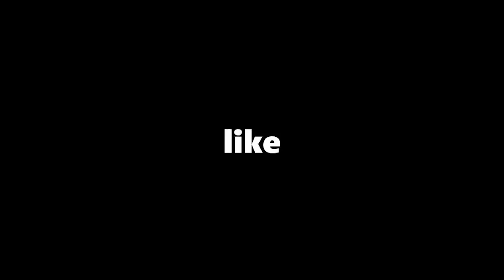HOW TO BUILD THE ULTIMATE STARTER MIDFIELDER ( CM CDM ) | FIFA 23 TUTORIAL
In this FIFA 23 Pro Clubs tutorial, learn how to build the ultimate starter CM / CDM and dominate the midfield in FIFA 23 Pro Clubs with this tutorial. From choosing the best attributes and traits to which perks you need, this guide has everything you need to create a game-changing midfielder. With step-by-step instructions and tips, you'll be on your way to becoming a FIFA 23 Pro Clubs midfield mastermind in no time. Don't miss out on the chance to elevate your game and create a winning team!

HERE'S SOME WAFFLE FOR YOU TO READ ▼

PLEASE COULD YOU ▼

♥ WE LOVE ALL THE SUPPORT YOU SHOW US ♥